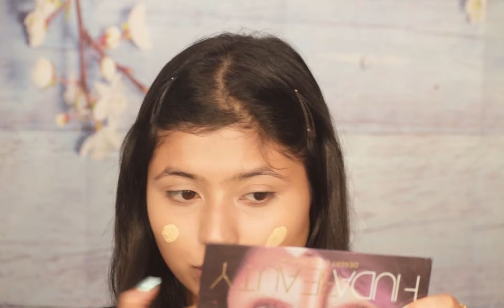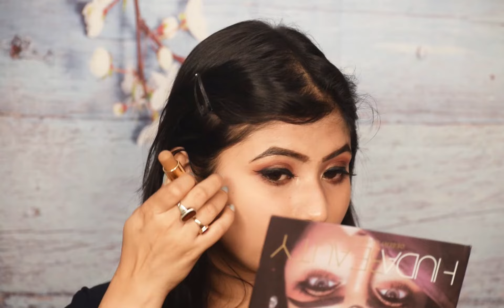Saraswati Puja Makeup Tutorial Step By Step|Bengali Makeup|Parna's Beauty World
Saraswati puja is a very special festival for Bengali and in Kolkata this is so famous . So as a kolkata you tuber I'm sharing this bengali saraswati puja special makeup tutorial step by step in bengali . So, you can say this Indian festival makeup tutorial and in this tutorial I'm using all drugstore makeup products and these are affordable makeup products .
Hopefully you will love this bengali makeup tutorial .

PRODUCTS-
Floras face moisturizer- Rs.275
Bio bloom face oil- Rs.1499
NyBae+Fitme concealer -Rs.100 & Rs.440
Lakme 9-5 flawless matte foundation -Rs.575
Nybae compact Rs.110
Huda beauty desert dusk palette- Rs.569
Lakme absolute shine line- Rs.325
NyBae kajal- Rs.80
7heaven lip pencil-Rs.40
Avon lipstick-Rs.165
Shivanna eyebrow kit Rs.456
Miss claire shape your face face palette-Rs.390
Miss claire born to glow illuminator -Rs.190

If you guys have any queries about this facial then fell free to comment me and if you like and enjoy this video then please give me a big thumbs up.

Nivea Soft Moisturizing Creme vs Nivea Cream Which One Is Best Full Review,Choose According To Skin-

Affordable Top 11 Lip Balm Collection Starting from Rs.30/Budget Lip Balm In India Under INR 200-

VLCC Gold Bleach At Home Step By Step In Hindi||How To Bleach At Home||Parna's Beauty World-